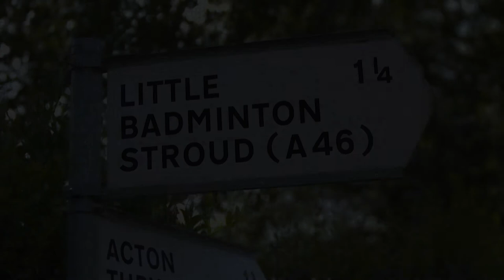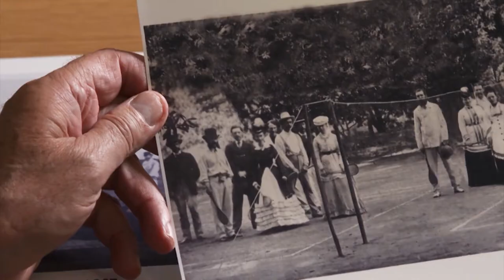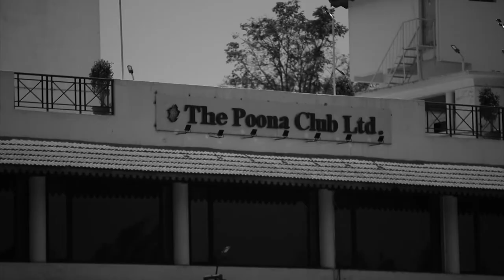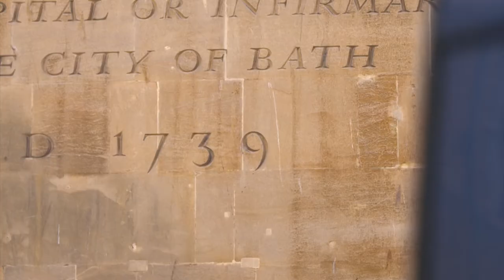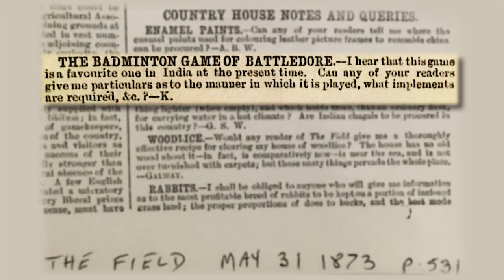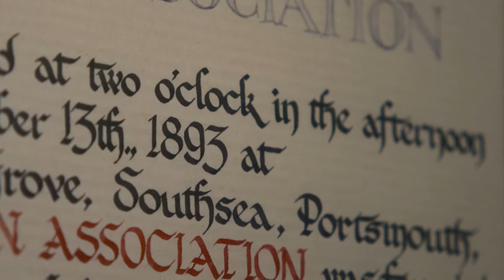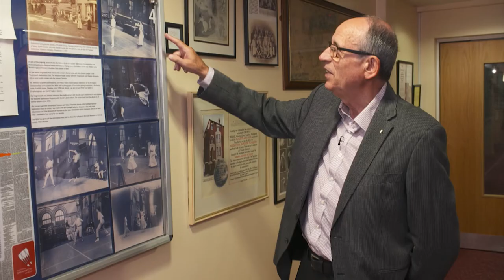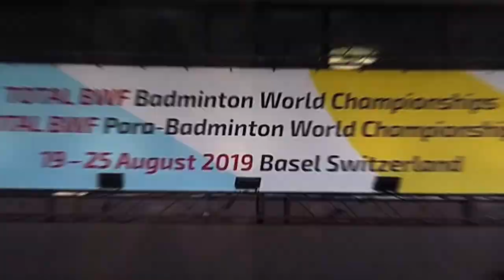Badminton Unlimited | Discovering Badminton's origins | BWF 2020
This week on Badminton Unlimited, we revisit the journey the sport of badminton embarked on to become the sport we all love today. The 'voice of badminton' Gill Clark hosts this special episode.